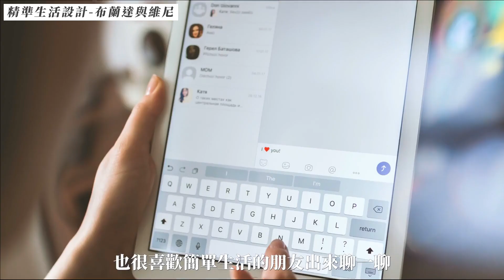已經沒東西可以再丟了！整理到無法再放下更多怎麼辦？｜布蘭達&維尼